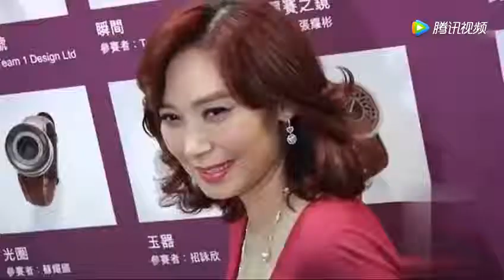和王菲齐名的亿万富婆 53岁了却单身靠轮椅代步